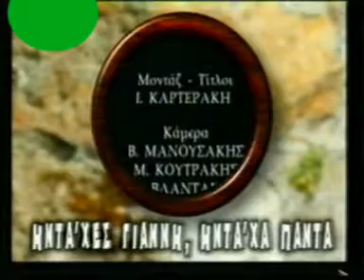kampouromanolena Giannis 58